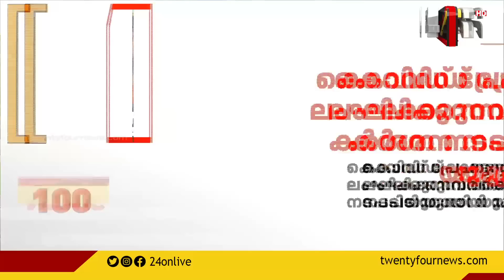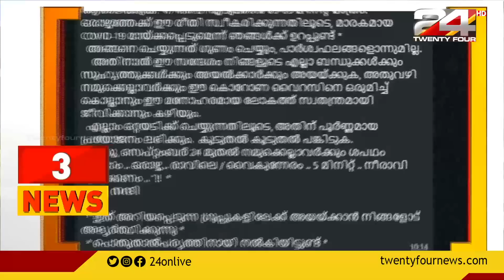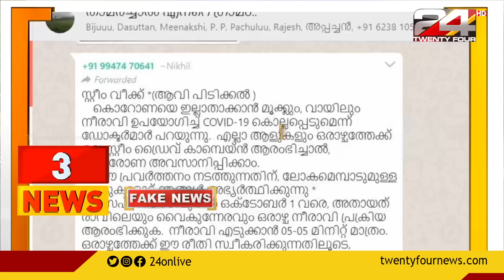100 NEWS | 100 Top News Of The Day | 27 SEPTEMBER 2020 |8 AM | 24 NEWS